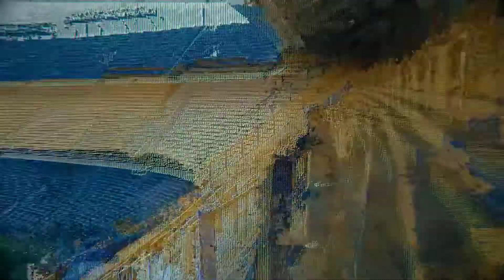Trueno FIFA 2023 La Bombonera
TRUENO FIFA 23
TRUENO EN LA BOMBONERA
Con el lanzamiento de un video, EA SPORTS FIFA 23 anunció que La Bombonera, el Estadio de Boca, va a estar presente en el juego. Según lo que explicaron en el comunicado que acompañó la noticia, el título -que se va a lanzar el 30 de septiembre- va a incluir una versión re-escaneada y actualizada de la cancha.

Para darle más importancia al anuncio, se publicó el video que lo tiene a Trueno como protagonista. El cantante, que infinidad de veces demostró el amor por el club y el barrio en el que está ubicado el estadio, aparece junto a figuras de la institución, como Frank Fabra, “El Changuito” Zeballos, Luis Vázquez, Bianca Recanati, Camila Gómez Ares y Cecilia Ghigo

“Para mí volver al freestyle en La Bombonera es algo muy significativo para lo que es el concepto de mi vida y de lo que yo canto. Yo soy de Boca, el barrio de La Boca tiene mucho del club. Para mí siempre fue un sueño cantar en La Bombonera y hacerlo en mi casa, en la mitad de la cancha de la mano de EA SPORTS es algo que me deja muy contento. Ahora solo quiero jugar con Boca Juniors en FIFA 23, en la cancha de mi infancia que hoy presentamos junto a EA SPORTS a todos los hinchas del club”, contó el artista sobre esta colaboración.